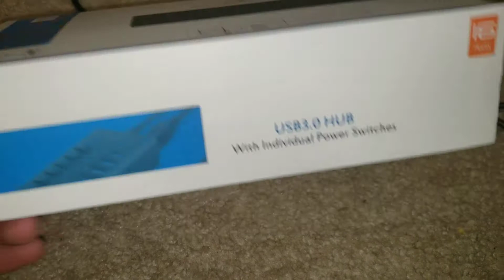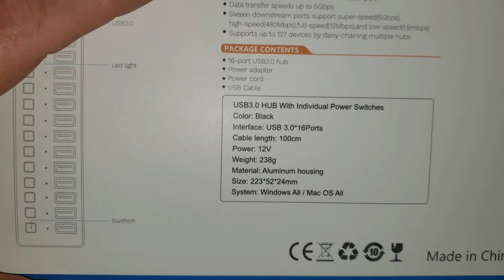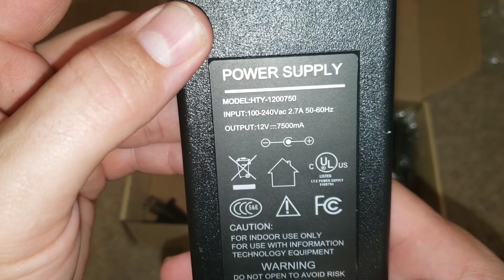HOW TO FREE UP COMPUTER USB SLOTS - 16 PORT USB 3.0 HUB UNBOXING HOW TO USE HONEST REVIEW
00:00:26 - 16 PORT USB 3.0 HUB Overview
00:02:00 - 16 PORT USB 3.0 HUB Unboxing
00:03:47 - 16 PORT USB 3.0 HUB Setup
00:04:16 - 16 PORT USB 3.0 HUB Functionality

Thank you for joining us today to watch the best 16 port usb 3.0 hub demo.  In this 16 port usb 3.0 hub review demo, we will show you how to use a 16 port usb 3.0 hub.  This is an advanced sort of 16 port usb 3.0 hub that will solve your usb 3.0 hub problems.  This 16 port usb 3.0 hub tutorial video will be a huge help, if you would like to have more control over the speed of USB transfers.  What if you have 16 usb devices that need power all at once.  You would be frustrated with a 16 port usb 3.0 hub.  This 16 port usb 3.0 hub review demo provides only the most relevant information.  The 16 port usb 3.0 hub training clip that we are offering today is the most advanced that you will find anywhere on the internet.  You are about to learn much about how to use a 16 port usb 3.0 hub.  I hope you will find this to be helpful!

Thank you for tuning in today, while you are checking out 16 port usb 3.0 hub.  This hub will provide sixteen usb 3.0 ports to multiple users.  This is without question one of the easiest USB hubs to set up and utilize.  Many have been searching for usb 3.0 hub answers to the same questions.  Rather than go into a lengthy discussion, we will show you in this tutorial video, just how to set up your usb 3.0 hub.  16 port usb 3.0 hub just might be the best usb hub that we have ever reviewed.  We will cover the usb 3.0 hub that excellerate offers.  If you are really exciting to get your hands on 16 port usb 3.0 hub, this video will get your 16 port usb 3.0 hub set up in no time.  This usb 3.0 hub does it all. If you are wondering what to do with your USB slots, just put the usb 3.0 hub to good use.  As promised, this 16 port usb 3.0 hub demo will gimme you step-by-step instructions.  For those of you who need to free up computer USB slots, this is the hub that will make all you usb service provider dreams come true.

Thank you for tuning into my demo usb 3.0 hub review video today.  In these usb 3.0 hub review demo, I will demonstrate its user-friendliness and time-saving potential.  The usb 3.0 hub is one of the quickest products one can discover today. This usb hub review demo is a usb hub beginners guide for any novice usb 3.0 hub user that is apprehensive of throwing their money away buying the wrong hub.   Are you finding yourself asking which usb 3.0 hub is best?  Don't be nervous.  In this demo we will demonstrate how to find usb 3.0 hubs. I will show you how to save you time finding the best usb 3.0 hub for your needs.  If you found this article helpful, please review it. Thanks!

All products that I recommend, I do so on my own behalf without prompting from any manufacturer, company or retailer.  If I recommend a product it is because I believe in what that product can do or be.  You must do your due diligence and research when investing in a product for yourself or spending any type of capital.e